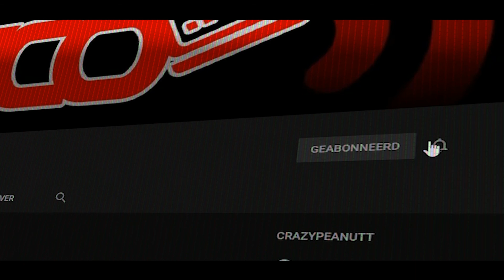RIJST MET CURRY SAUS EN WORSTJES - Vlog 1191 SycoTV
Tijden:
00:00:00 - 00:00:08 Intro
00:00:08 - 00:01:28 Syco in beeld
00:01:28 - 00:04:04 Timeslap
00:04:04 - 00:11:55 Syco in beeld
00:11:55 - 00:20:58 Drone beelden Alken ( Kampstraat + Langveldstraat + N80 stukje )
00:20:58 - 00:26:01 Syco in beeld
00:26:01 - 00:31:24 Rijst koken met worstjes
00:31:24 - 00:32:21 Syco in beeld
00:32:21 - 00:32:47 OUTRO

Ik bedank de volgende partners:
Pixellan
GameGear
Lion Gaming Solutions
Gemeente Alken
Ribbi
Steam
Hakkeveldfeest